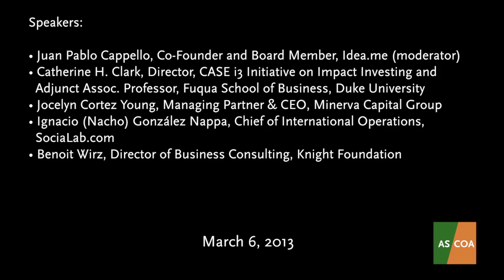Building the Impact Investing Space in Latin America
Top investors, business leaders, and entrepreneurs joined AS/COA in Miami for a forum on impact enterprise and investing. Private funds to advance social development are growing, especially in areas of microfinance and affordable housing. Speakers explored investment in social ventures targeting development in Latin America and what funders are looking for when making decisions for investment and engagement. "One of the keys of successful enterprise is that you don't only invest in the idea but also in the entrepreneur," noted Ignacio González Nappa, chief of international operations at SociaLab.com.